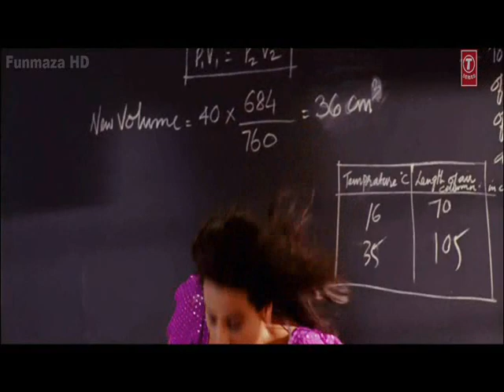ulla la ulla la Vs Temperature__The Dirty Picture(dj $s Mixes)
Audio Link: